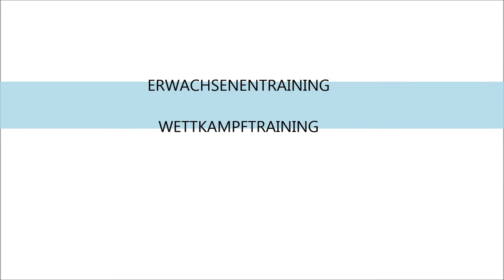Karateschule Yondan Teisnach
Karate und Kickboxen made in Teisnach